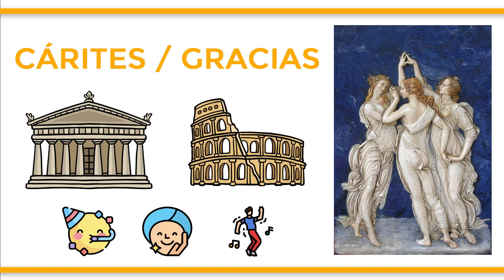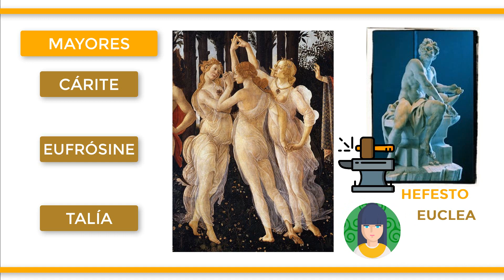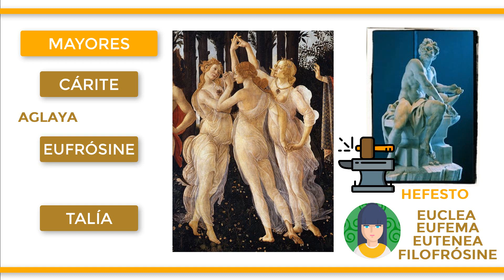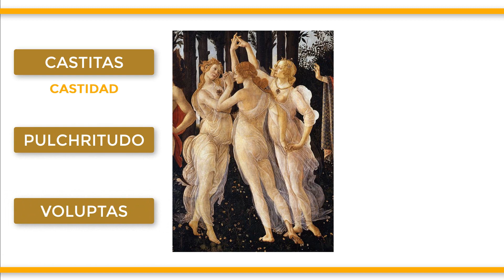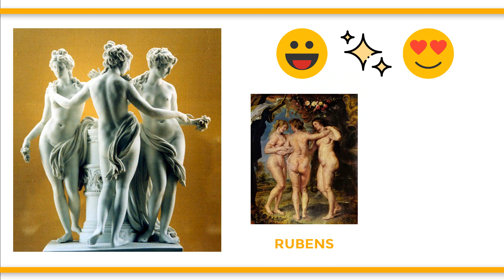Las diosas CÁRITES (GRACIAS): toda su vida y mitos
Las Cárites son tres diosas de la alegría, la belleza y los bailes, conocidas como las Gracias en la mitología romana.

Si te interesa aquí tienes una lista de reproducción que recopila todos los vídeos de mitología griega que hemos hecho: